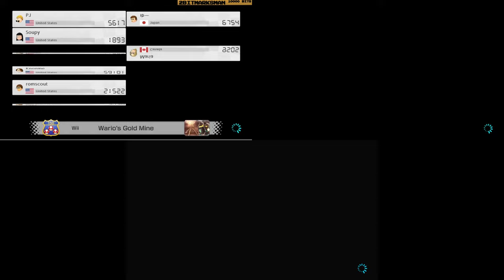Mario Kart 8 DX DLC 4 - 🥀🥀🥀🥀🥀🥀🥀🥀🥀